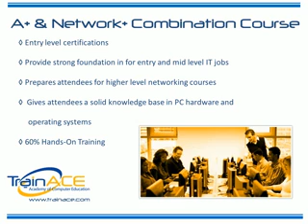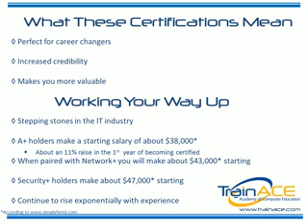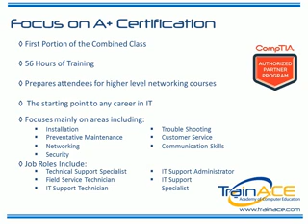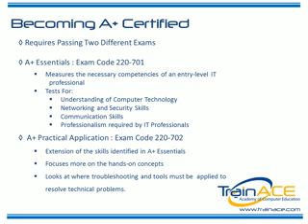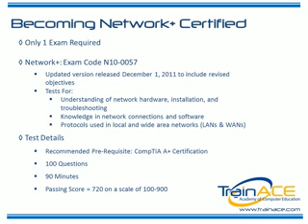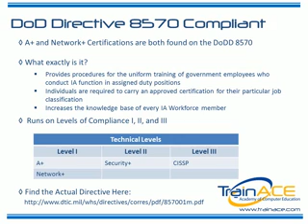A+ and Network+ Certifications: Setting the Stage for Success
Take a closer look at how CompTIA A+ and Network+ certifications can get you started in a career in IT. Also, discover what job and average salary possibilities are out there once you are certified. Whether you are a career changer, seasoned IT professional, or trying to become DoD 8570 compliant, by the end of this short presentation you will be able to determine if these certifications are right for you! Find out more information on these certifications